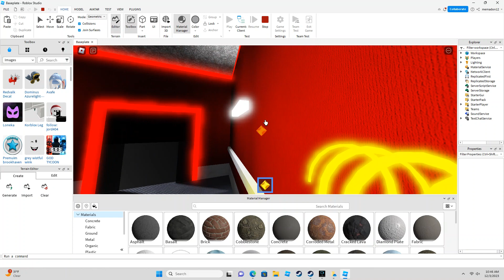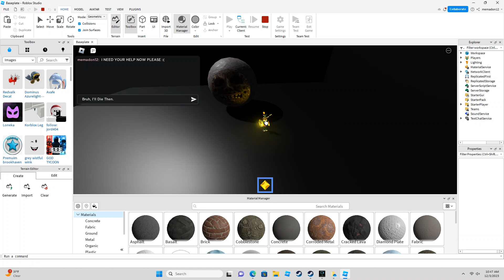Very Scary Elevator: Moon Face Floor (Moon Face)